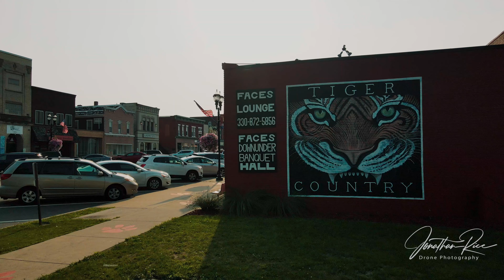Newton Falls, Ohio | Places to See | A Town Reel | 4K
Here is an arial tour of the small but beautiful town or Newton Falls, Ohio. I hope you get to take the time to visit and explore Newton Falls.

Locations filmed in Newton Falls include:
- Downtown Newton Falls
- West Branch Mahoning River Dam
- Newton Falls Community Center
- Newton Falls Water Tower
- Newton Falls Covered Bridge aka the Arlington Boulevard Covered Bridge (Circa 1831)
- Statue of Liberty Park

Shoot on a Mavic Air 2